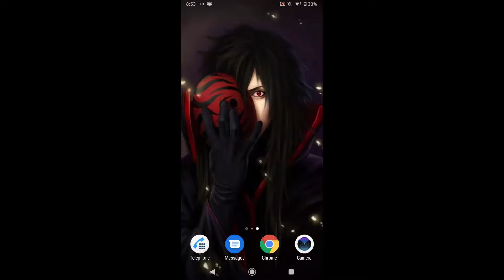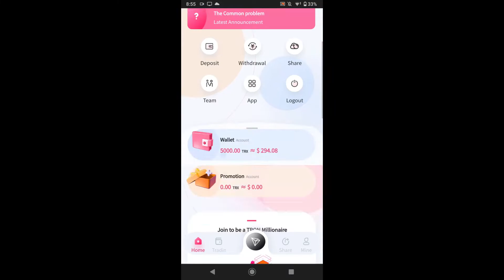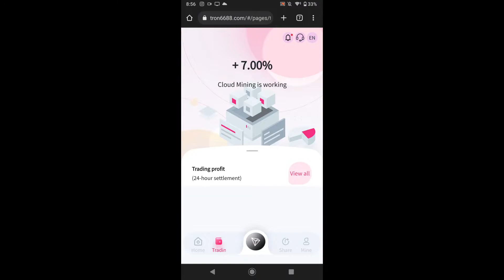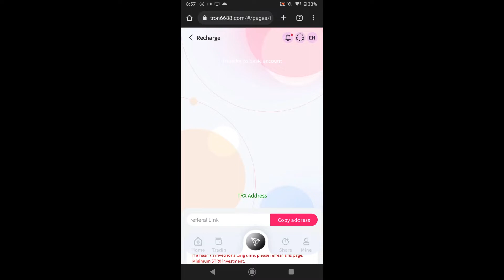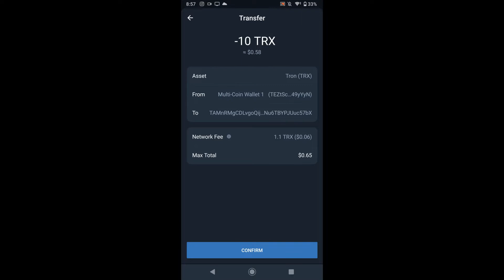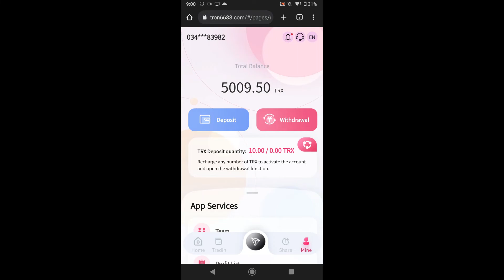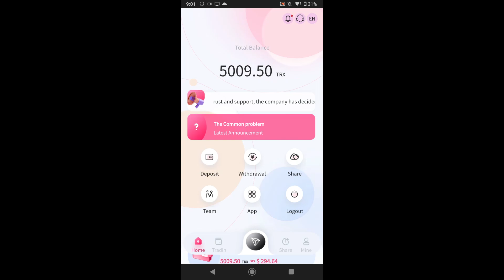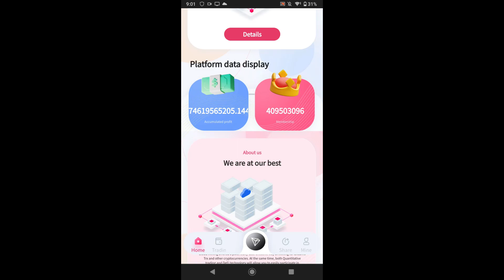Best New Tron Site | Register to Receive 5000Trx, Receive 7% Every Day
1. Minimum deposit: 5TRX, 5% daily withdrawal
2. Accumulate 5-30,000TRX, withdraw 5% every day
3. The accumulative deposit is 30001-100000TRX, and the daily withdrawal is 5.5%
4. The accumulative deposit is 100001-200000TRX, and the daily withdrawal is 6%
5. The accumulative deposit is 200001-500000TRX, daily withdrawal 6.5%
6. The accumulative deposit is 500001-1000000TRX, and the daily withdrawal is 7%
7. The accumulative deposit is 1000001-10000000TRX, and the daily withdrawal is 7.5%
8. The accumulative deposit is 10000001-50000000TRX, and the daily withdrawal is 8%

Recommend recharge to get rich rewards: recommend new users top-up bonus: 13% level users, 5% level 2 users, 2% level 3 users
For example, a registered member through the link you recommend is your first-level user. Your first-level user recharges TRX 1000 and can get 130 TRX commission bonus

you can get 50TRX commission reward and commission rebate (5%),

can get 20 TRX commission reward, commission return (2%)

QUERIES SOLVED
○ best new tron site
○ earn money online
○ best tron earning site